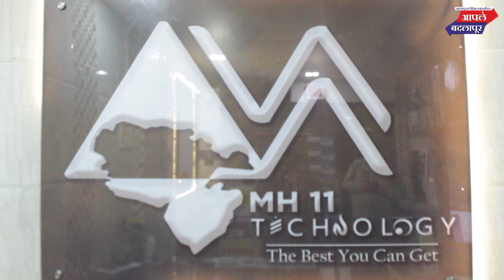बदलापूर राष्ट्रवादीमध्ये मेगा प्रवेश सुरूच,अनेक तरुण कार्यकर्त्यांनी केला प्रवेश!